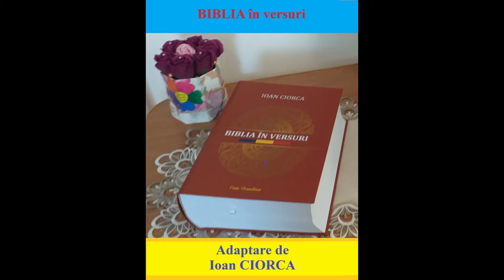6. BIBLIA în versuri. Geneza capitolele 13-14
BIBLIA în versuri
Adaptare de Ioan CIORCA
Episodul 6. GENEZA (FACEREA) sau Întâia carte a lui Moise.
Capitolele 13-14.